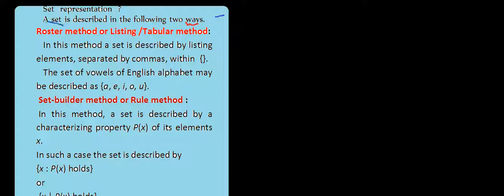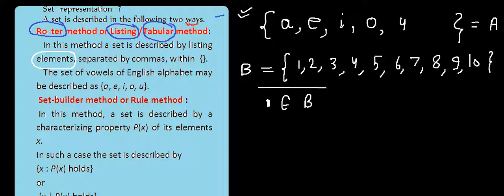Set representation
Listing  method
Rule method